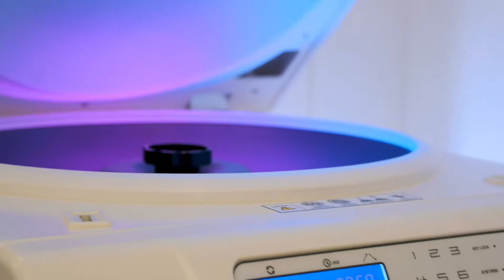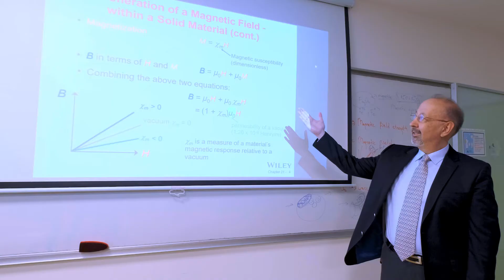Yeditepe Üniversitesi Malzeme Bilimi ve Nanoteknoloji Mühendisliği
Yeditepe Üniversitesi Malzeme Bilimi ve Nanoteknoloji Mühendisliği Bölümü hakkında merak edilenleri Malzeme Bilimi ve Nanoteknoloji Mühendisliği Bölümü Başkanı Prof. Dr. Taner Akbay anlatıyor.